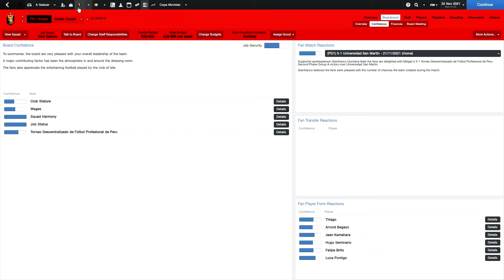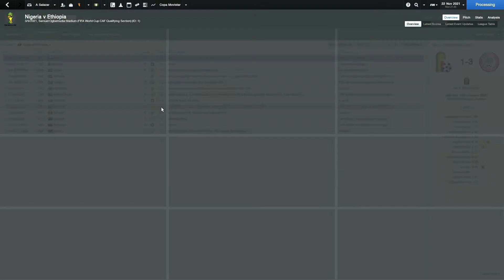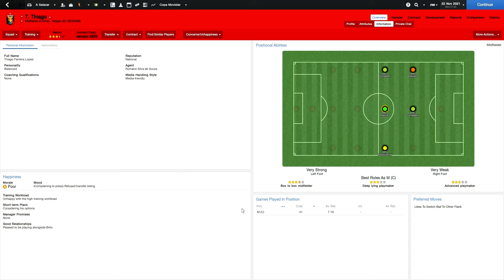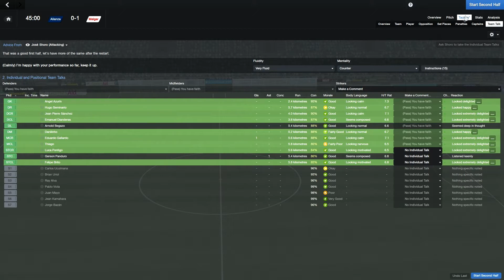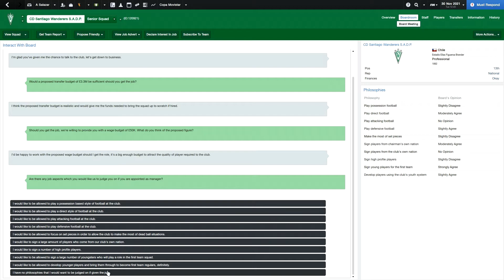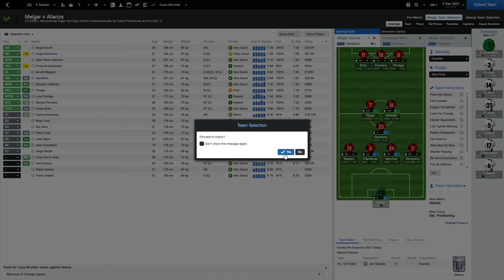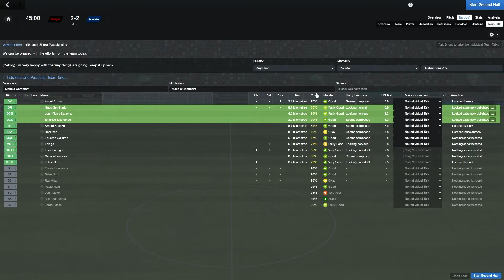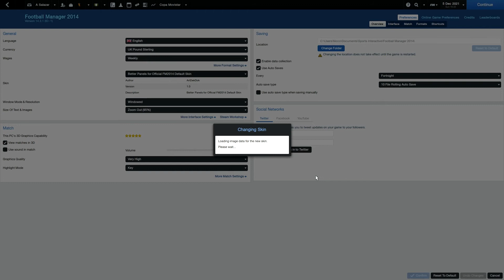Extended Pentagon Challenge - Part 21 - Football Manager 2014